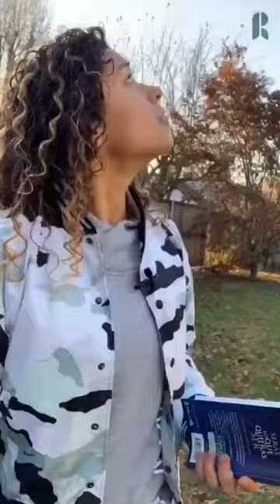Seed32 -- Welcome 2020!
Let's start the year off with a little bit of humor and laugh at ourselves a bit more! To a happy new year!